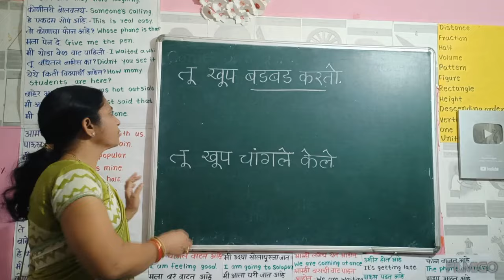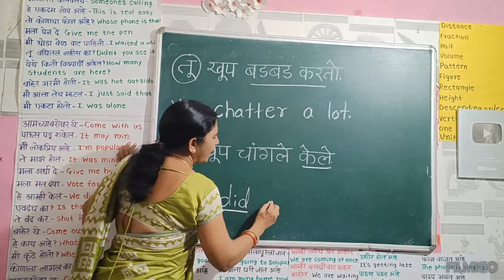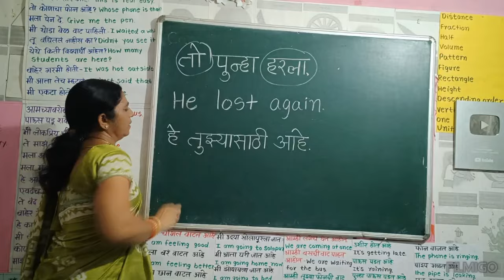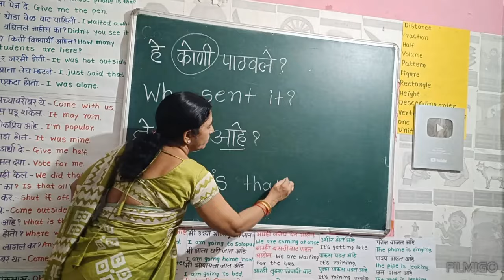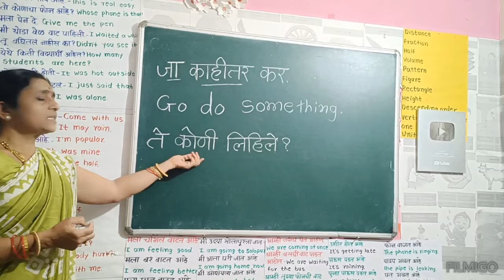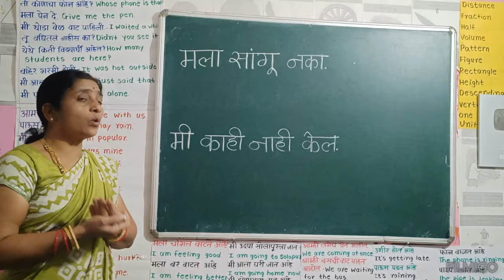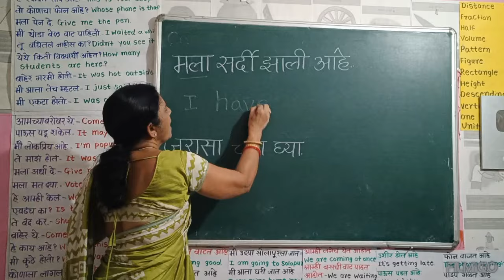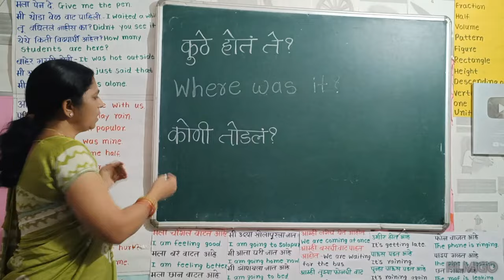इंग्रजी शिकूया खूप सोप्या पध्दतीने ....Daily use sentences...R M KALYAN